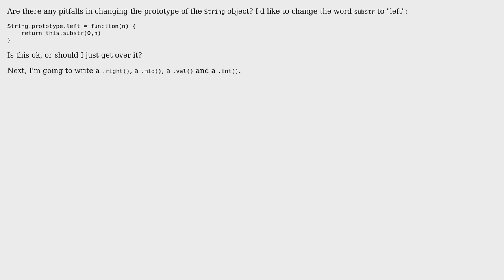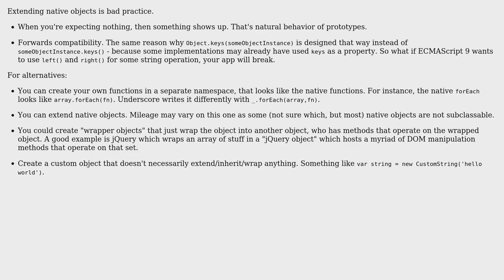Code Review: Changing the prototype of the String object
With thanks & praise to God, and with thanks to the many people who have made this project possible! | Content (except music & images) licensed under CC BY-SA | Music | Images & others | With thanks to user Phillip Senn user Joseph user Jamal and the Stack Exchange Network Trademarks are property of their respective owners. You are responsible for your own actions.